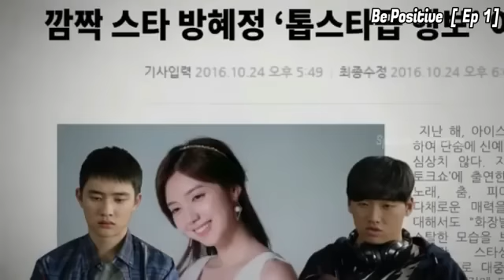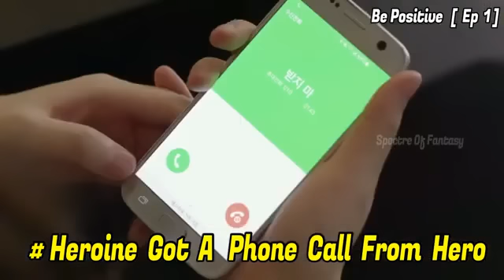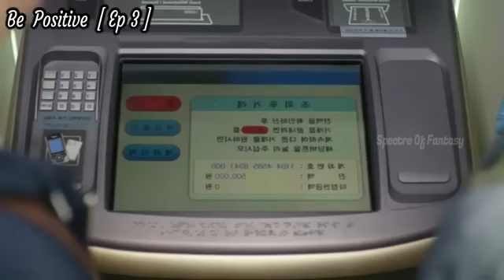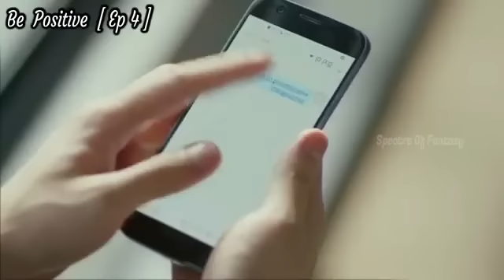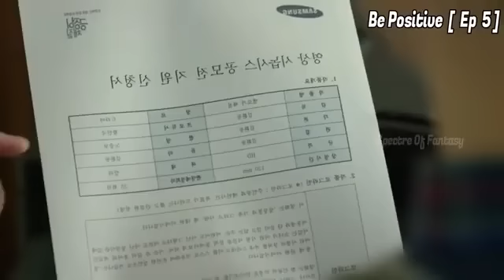College Sweetheart Love Story | Kdrama In Tamil